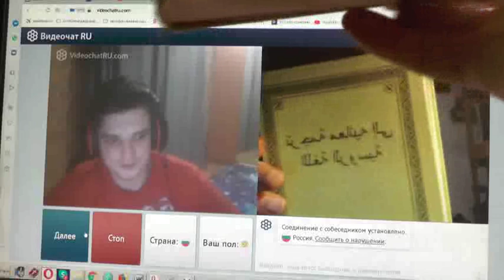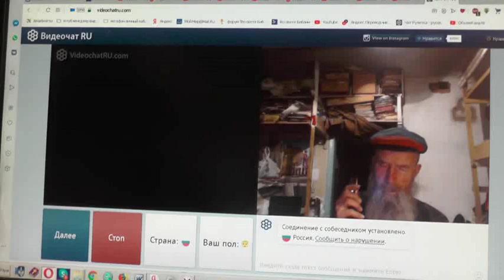№246. Иоан.3:36 Верующий в Сына имеет жизнь вечную,..